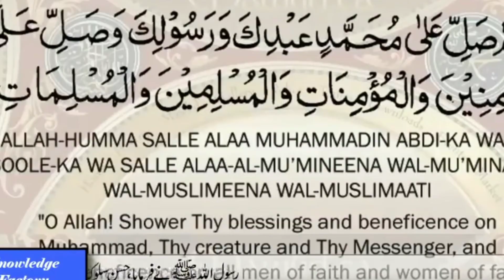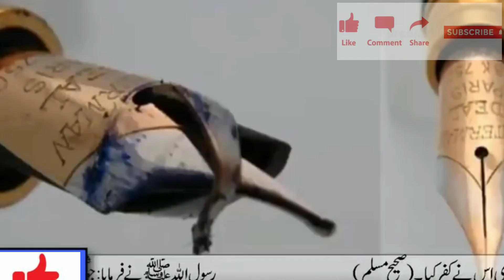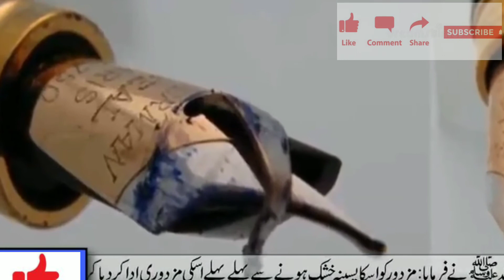سزائے موت سنانے کے بعد جج پین کی نب کیوں توڑ دیتا ہے؟| جانئیے عجیب اور دلچسپ معلومات اِس ویڈیو میں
Judj Saza-e-Mout sunnany k bad pen ki nib Qn tor deta aa| Logic behind The Fact